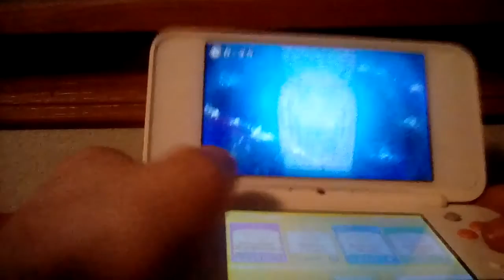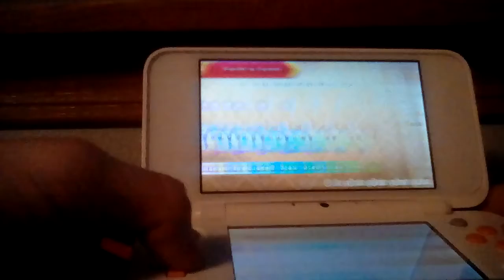100% Free Speed Walkthrough of Team Kirby Clash Deluxe w/ commentary part 4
Sry the video was cut short. My stupid fire tablet keeps running out of storage 😤